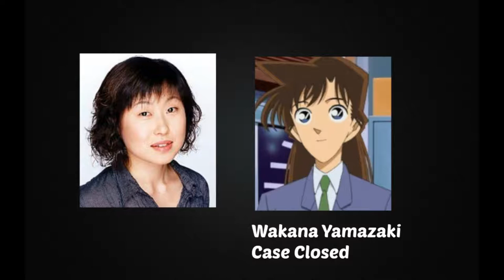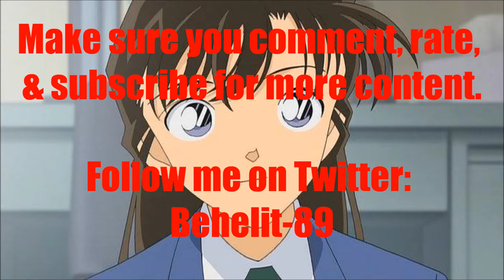Anime Voice Comparision - Rachel Moore (Case Closed)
Who's your favorite Rachel voice? Who do you want to hear next?